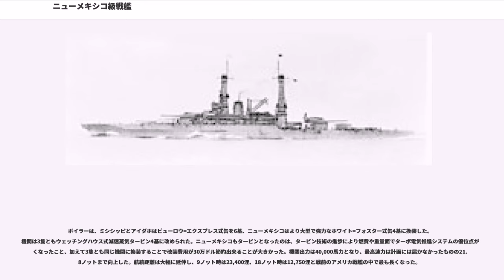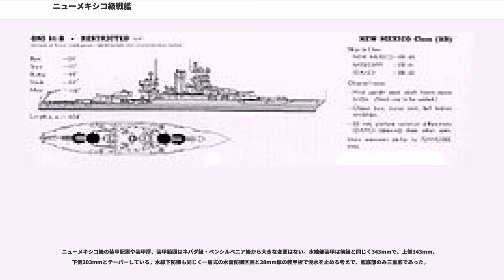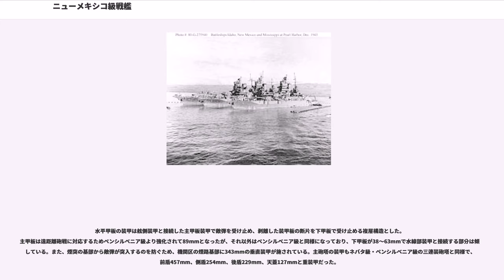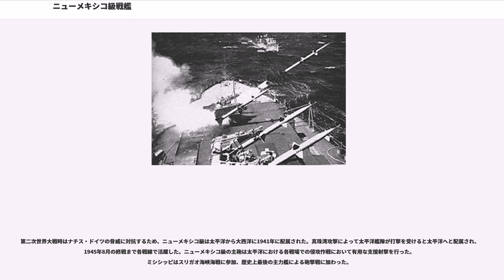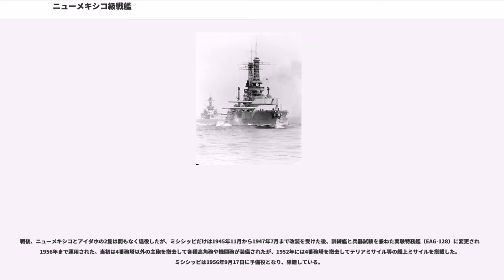ニューメキシコ級戦艦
ニューメキシコ級戦艦(ニューメキシコきゅうせんかん、New Mexico-class battleships)は、アメリカ海軍の戦艦の艦級。全3隻が就役した。

ニューメキシコ級は1913年に設計が検討され、1915年に3隻の建造が始められた。当初は16インチ砲を搭載する予定であったが議会の反対にあい、最終的にペンシルベニア級戦艦の改良型としてまとめられた。前級のペンシルベニア級戦艦同様に12門の14インチ主砲が搭載されたが、その砲身長は45口径から50口径へ拡大された。
船体設計も改良されたクリッパー型艦首を持ち、より良い凌波性を備えネバダ級やペンシルベニア級に比べて優雅な船体型となった。ニューメキシコは蒸気タービンによるモーター発電で推進する、新型推進システムを採用した。

ニューメキシコ級は高く評価されたペンシルベニア級の改良型として凌波性の改善などが更に実施されたので艦隊側からやはり高評価を得た。しかし主砲の散布界が前級より悪化していたこと、加えてユトランド沖海戦の戦訓から水平防御装甲厚が以前の型より強化されたとは言え、やや薄いことが欠点と見なされた。

ニューメキシコ級はアメリカ海軍における「標準型戦艦」コンセプトの一部であった。その設計概念はアメリカ海軍に低速部隊と高速部隊の包括した運用を可能とさせる重要なものであった。「標準型」の概念は長距離射撃、21ノットの速度、700ヤード(640m)の回転半径およびダメージ・コントロールの改善が含まれていた。この「標準型」にはネバダ級、ペンシルベニア級、テネシー級およびコロラド級が含まれた。

ちなみに大日本帝国海軍では最も起工が早かった3番艦のアイダホをネームシップと認識し、アイダホ型戦艦と呼んでいた。

1913年5月以降、アメリカ海軍は前級のペンシルベニア級戦艦に続く、1915年度計画の新型戦艦計画案を検討し始めた。当初の案は多くの問題点が発生し、計画案の決定が遅れたため、暫定的にペンシルベニア級の改正型が検討された。しかし同時期、イギリス海軍やドイツ海軍は15インチ砲を搭載する新型戦艦を建造しており、それを踏まえて、「試作されている16インチ砲の搭載を含めて兵装や防御を強化するべき」という要望がアメリカ海軍から出された。その結果、計画は白紙に戻されて再度計画案の検討が行われた。

この際提示された6つの案は10月になって4つの案にまとめられ、いずれも16インチ砲の搭載が検討されていた。最終的にアメリカ海軍は、16インチ砲8門を装備し、432mm厚の乾舷装甲を持つ35,500トン案を選んだものの、アメリカ議会は建造費用がペンシルベニア級に比べて450万ドル（当時のアメリカ海軍駆逐艦約4隻分）も増えることから建造に難色を示した。

その為、今度はアメリカ海軍からペンシルベニア級に16インチ砲を搭載する31,000トン案が推されたが、これも「16インチ砲8門と14インチ砲12門の艦では一斉射辺りの弾量に殆ど差が無く、建造費用増大に見合わない」とアメリカ議会から反発を受けた。更に、当時試作中の16インチ砲は試射が終わっておらず、成功するか分からない新型砲を採用するのはリスクが大きいという意見も出された。

16インチ砲搭載案が難航する中、アメリカ海軍は試作が完了していた14インチ50口径砲に目を向けた。この砲はペンシルベニア級と同口径ではあるが、砲身長は45口径から50口径へと長くなり射程や貫通力が勝っているため、他国の15インチ砲に対抗できるという判断がなされていた。その為、アメリカ海軍内部では「当面は14インチ50口径砲搭載艦を建造し、時期をみて16インチ砲搭載艦を建造すればよい」という意見が大きくなっていった。

この意見を踏まえ、1914年1月3日にジョセファス・ダニエルズ海軍長官は「1915年度計画の戦艦は、ペンシルベニア級に14インチ50口径砲を搭載したものを建造する」「16インチ砲搭載艦は1916年度計画以降の艦として、検討を続ける」ということを決定した。

ニューメキシコ級の船体形状は基本的にペンシルベニア級と同じ長船首楼型船体だが、水線幅は約10cm広げられ、凌波性を向上するためにクリッパー型艦首が採用されていた。これはネバダ級戦艦の設計案を見た艦隊側からの要望がきっかけであり、ネバダ級やペンシルベニア級では見送られたものの、検討中であったニューメキシコ級から採用されることとなった。内部配置も大きく変わらないが、砲塔が大型化したためにバーベット...